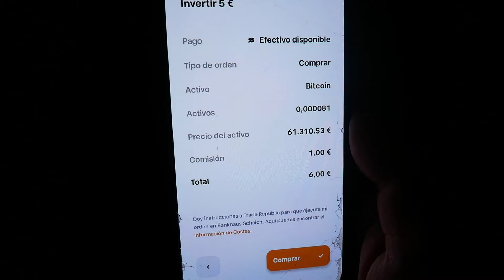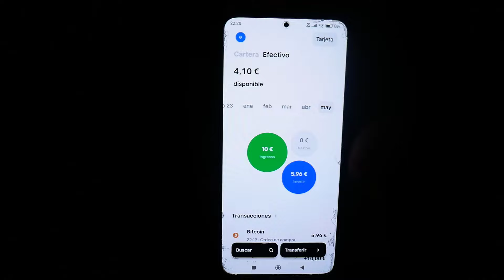🟢 Cómo COMPRAR / VENDER con TRADE REPUBLIC (2025)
✅ ¿Cómo operar en Trade Republic? En este vídeo te enseño a tradear con acciones, ETFs, criptomonedas, materias primeras, etc. en la APP de Trade Republic.

NOTA LEGAL